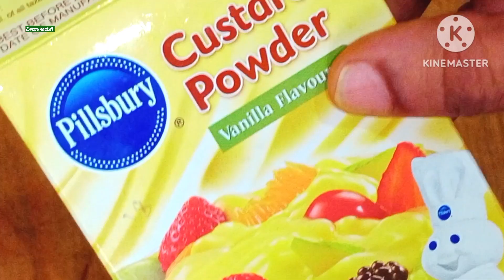ವೆನಿಲ್ಲಾ ಕಸ್ಟರ್ಡ್ ಐಸ್ ಕ್ರೀಮ್ ಮನೆಯಲ್ಲೇ ತುಂಬಾ ಸುಲಭವಾಗಿ ಮಾಡುವ ವಿಧಾನ|Vanilla Custard IceCream@veenaaduge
ವೆನಿಲ್ಲಾ ಕಸ್ಟರ್ಡ್ ಐಸ್ ಕ್ರೀಮ್ ಮನೆಯಲ್ಲೇ ತುಂಬಾ ಸುಲಭವಾಗಿ ಮಾಡುವ ವಿಧಾನ|Vanilla Custard Ice Cream Recipe In Kannada

ಎಲ್ಲರಿಗೂ ನಮಸ್ಕಾರ ನಾನು ನಿಮ್ಮ ವೀಣಾ ನಮ್ಮ ಚಾನೆಲ್ ವೀಣಾ ಅಡುಗೆಗೆ ಸ್ವಾಗತ ನನಗೆ ಗೊತ್ತಿರುವ ನಮ್ಮ ತಾಯಿಯಿಂದ ಕಲಿತಿರುವ ಅಡುಗೆಗಳನ್ನು ಮನೆಯಲ್ಲಿರುವ ಪದಾರ್ಥಗಳಿಂದ ಸರಳವಾಗಿ ಸುಲಭವಾಗಿ ಮಾಡುವ ಚಿಕ್ಕ ಪ್ರಯತ್ನ ಈ ಪ್ರಯತ್ನಕ್ಕೆ ನಿಮ್ಮ ಆಶೀರ್ವಾದ ಆರೈಕೆಗಾಗಿ ಲೈಕ್ ಮಾಡಿ ಶೇರ್ ಮಾಡಿ ಮುಂದೆ ಬರುವ ವೀಡಿಯೋಗಳಿಗಾಗಿ ವೀಣಾ ಅಡುಗೆ ಚಾನಲ್ಗೆ ಫ್ರೀಯಾಗಿ ಸಬ್ಸ್ಕ್ರೈಬ್ ಮಾಡಿ ಧನ್ಯವಾದಗಳು